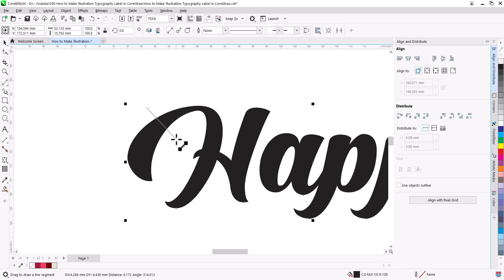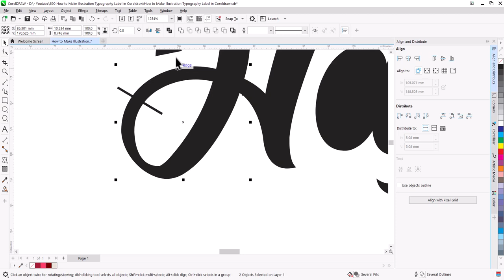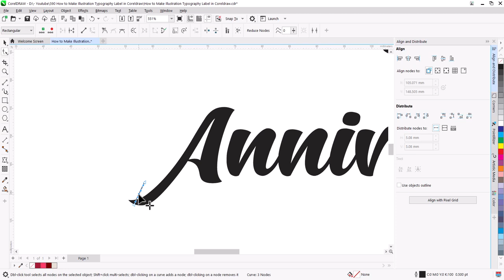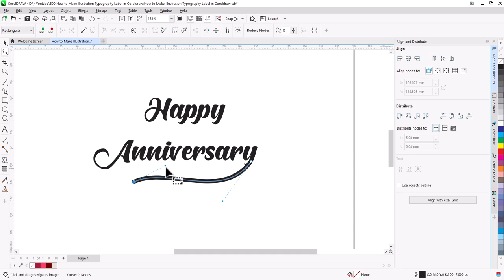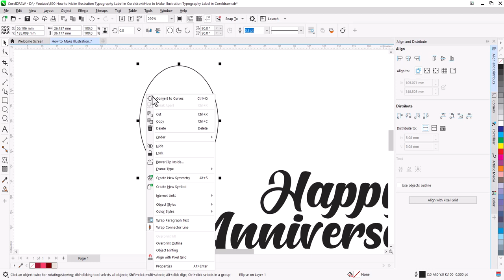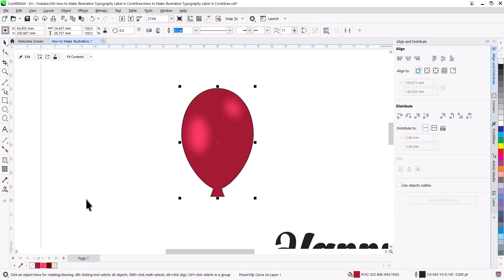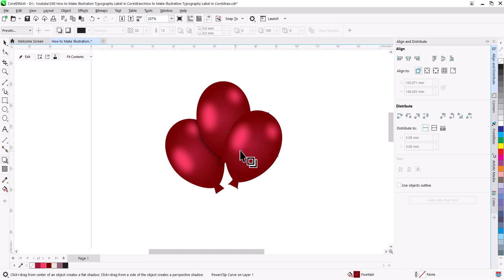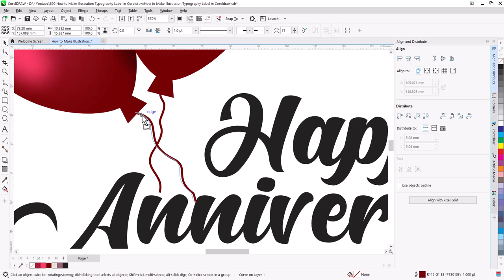How to Make Illustration Typography Label in Coreldraw | Corel draw Tips & Tricks